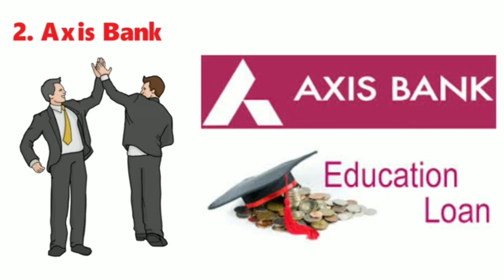10 Best Bank For Education Loan || How to Get Education Loan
10 Best Bank For Education Loan ||  Axis Bank , HBFC Bank , SBI Bank Education Loan

Hello friends, In This Video You Will Know Which is Best Bank for Education Loan Fir Students in India,

State Bank of India. Named SBI Student Loan Scheme, the State Bank of India offers education loan to students to pursue their dream education. ...
Axis Bank. ...
HDFC Bank. ...
Punjab National Bank. ...
Canara Bank. ...
IDBI Bank. ...
Bank of Baroda. ...
Allahabad Bank
Etc

Watch FullVideo Know Best Bank,

►  How to make money on youtube || Youtube se paise kaise kamaye || Youtube par channel kaise banaye